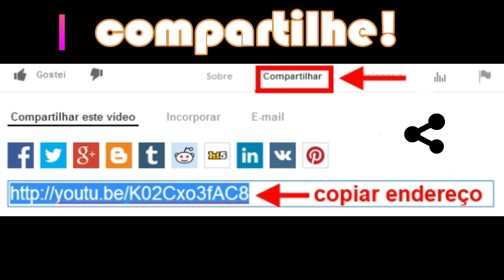Observações sobre o sul de Portugal (Algarve e Alentejo) e sobre a ida à Ilha da Madeira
Este vídeo procura sintetizar minhas peceções, experiências e histórias vividas nas lindas terras do Sul de Portugal e adianto sobre a minha visita ao Arquipélago da Madeira.
Falo especialmente dos queridos amigos que encontrei, a citar: Alexandre André (em Quarteira), Fernando Aleixo Martins (no Faro), Maria José Villa Viçosa (Évora) Preciosa e Diego Correia (Portimão), além das demais pessoas que conheci nesta viagem, das atitudes bondosas das quais fui contemplado e da importância e vontade de viajar à minha maneira e observar Portugal de acordo com o meio jeito de ser, analisar e absorver.